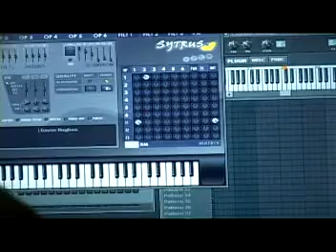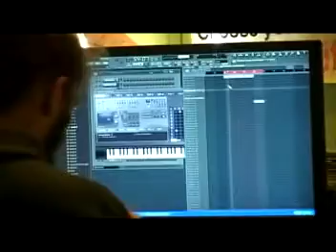GET TO KNOW Stone Messiah 1